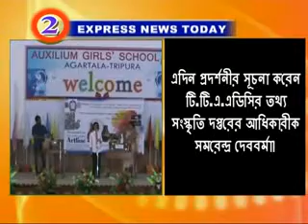Express News 27 05 17 part 2